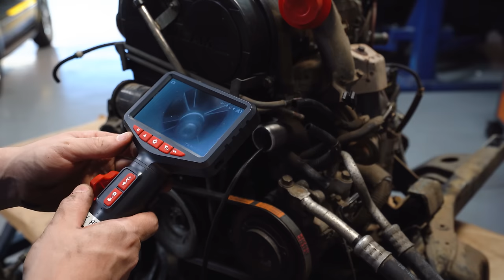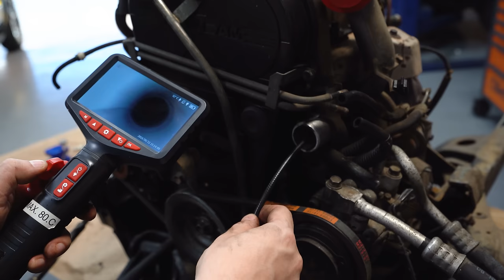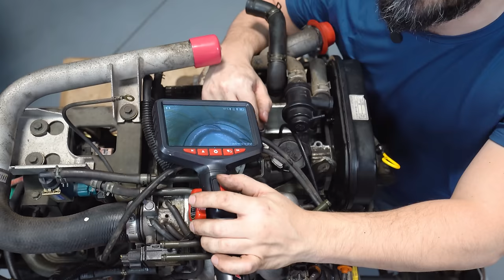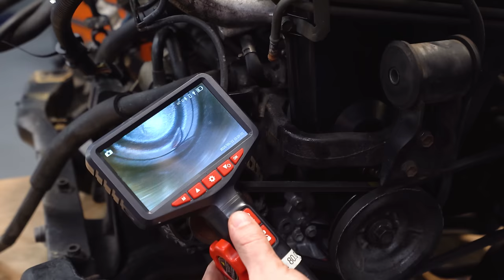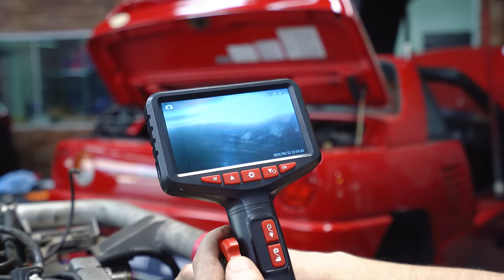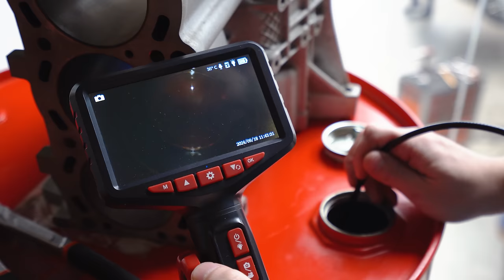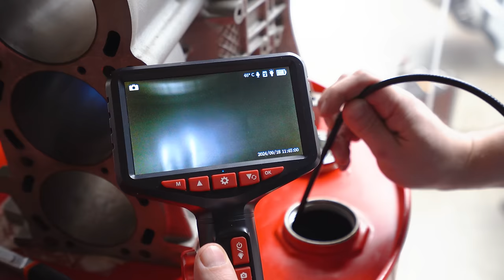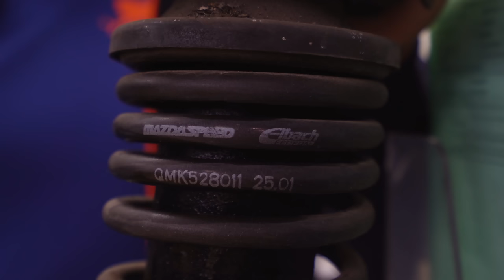DEU RUIM no motor do AUTOZAM!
00:00 Introdução
02:20 Sobre o motor
09:35 Sistema de combustivel
14:05 Anos 90"
15:57 Ignição
22:38 Turbo-compressor
30:26 Caminho do ar
33:51 Combustão
39:37 Deu Ruim
43:25 Lubrificação
50:56 E agora?
52:43 Suspensão
58:27 Tchau